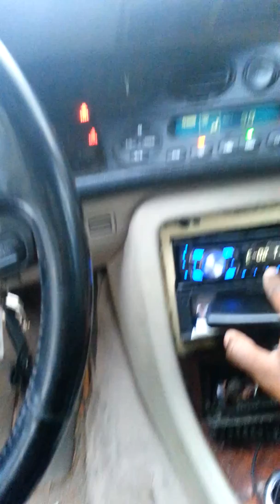Kicker L5 12s livin loud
Breaking off the rest of the snow ice on my car